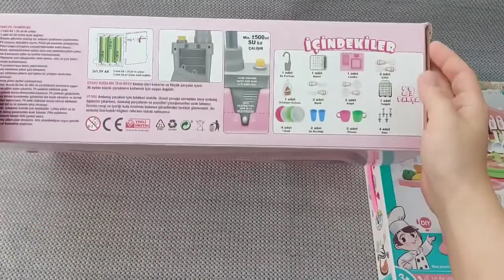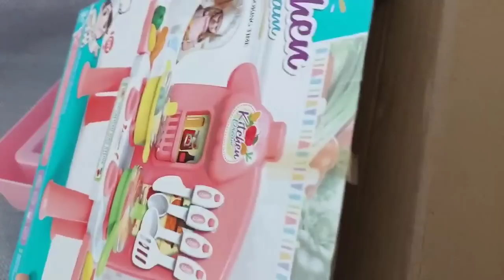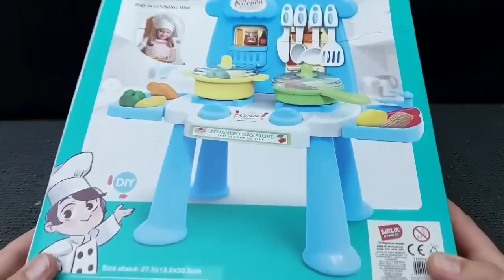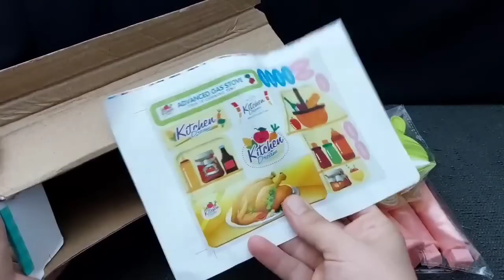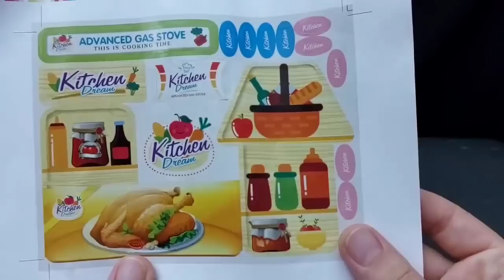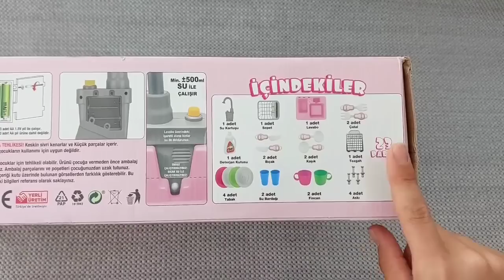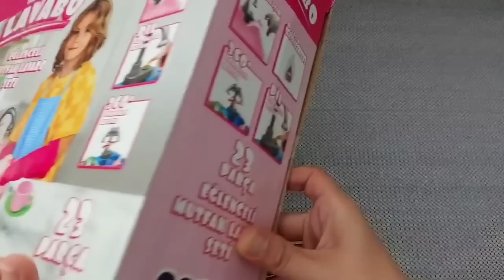4 minutes satisfying with unboxing Hello kitty sanrio kitchen set, mermaid | ASRM